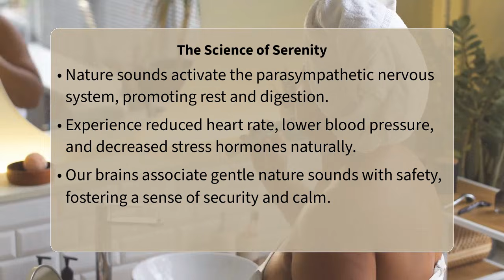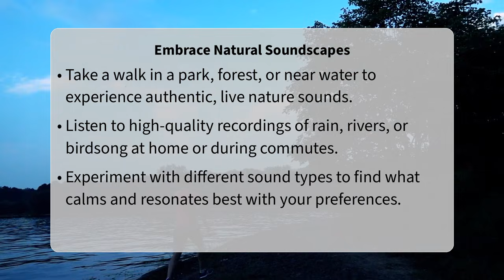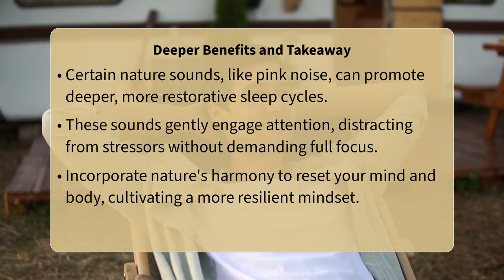Do Nature Sounds Effectively Reduce Stress?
Does listening to the soothing sounds of nature truly help melt away stress? This video explores the fascinating connection between natural soundscapes and our mental well-being, diving into whether these auditory experiences can effectively calm your mind and body.

In this insightful discussion, we uncover:
 ► The scientific evidence behind nature sounds and their impact on stress reduction.
 ► How different types of nature sounds (e.g., ocean waves, forest ambiance) affect the brain and nervous system.
 ► Practical ways to incorporate nature sound therapy into your daily routine for a more peaceful mindset.
 ► Potential benefits beyond stress relief, including improved focus and sleep quality.
 ► Tips for choosing the best nature sound environments for your specific needs.